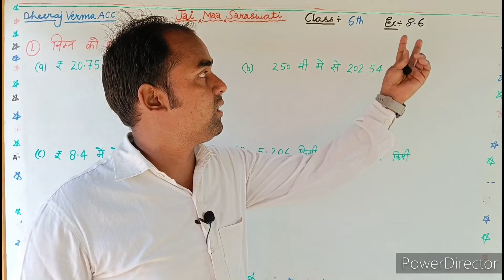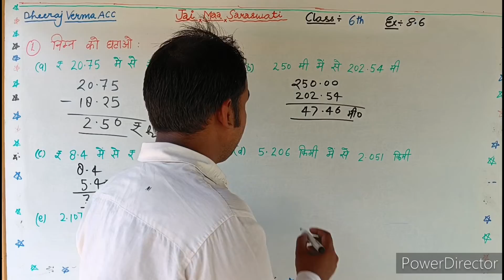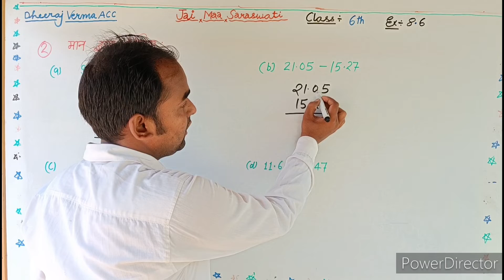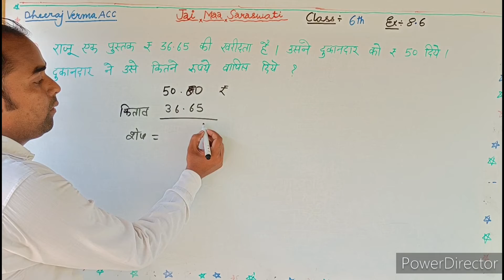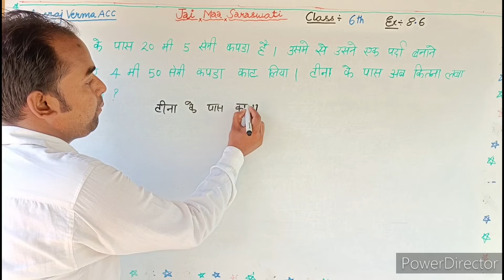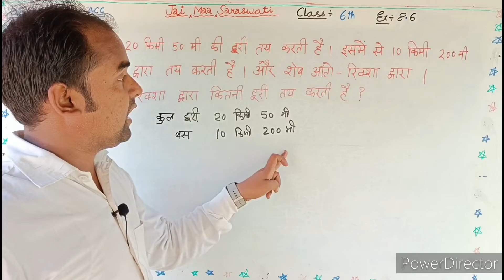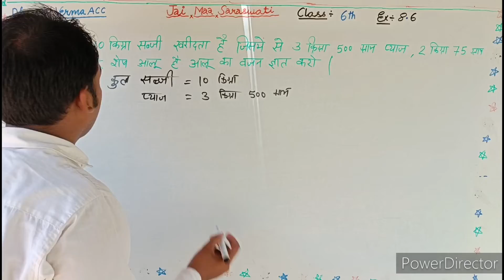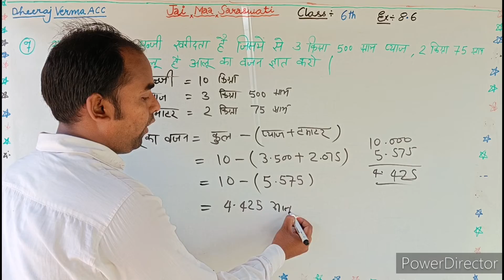class 6th math exercise 8.6